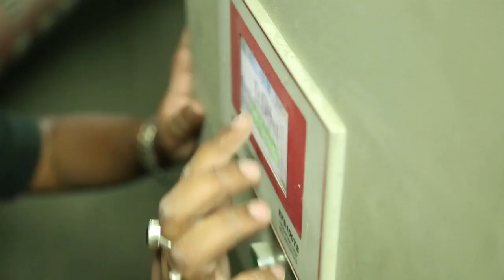Beumer Group at Ramco Cement Plant, Chennai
Beumer Group Film shot at Ramco Cement Plant, Chennai.

AMS India was happy doing the production for Beumer Group.